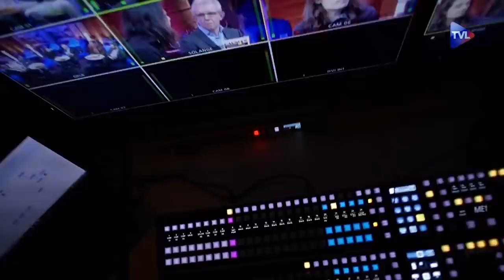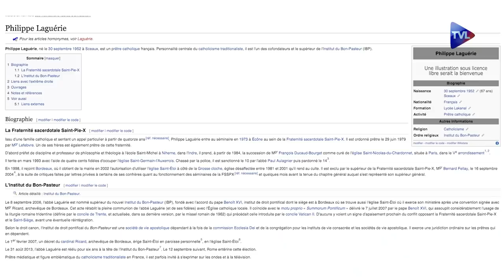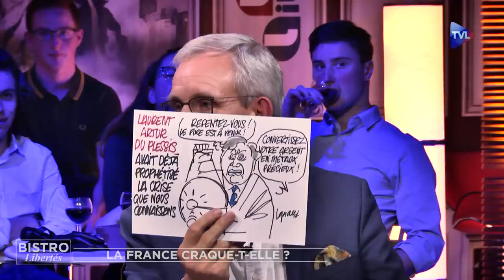La France craque-t-elle ? - Bistro Libertés avec l'abbé Laguérie - TVL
Martial Bild et les sociétaires reçoivent l'abbé Laguérie. Au programme des débats :

La France craque-t-elle ?
Alors que les Gilets Jaunes se mobilisent pour la 50ème fois, le gouvernement doit aussi faire face à la grève des pompiers et des urgentistes, à la colère des policiers et des retraités, au coup de force de cheminots et à la mobilisation de grande ampleur des anti PMA-GPA. Dans ce climat, Emmanuel Macron évoque, dans l’affaire de la femme voilée, les prodromes de la guerre civile. La France craque-t-elle ?

Faut-il rétablir le Service militaire ?
En France, le débat sur un éventuel retour du Service militaire réapparaît fréquemment depuis sa disparition actée par Jacques Chirac. Si ce dernier existe encore dans neuf Etats  européens, il est remplacé dans notre pays par le Service national Universel (SNU). Cependant, le SNU est vu comme un gadget dérisoire ou comme un outil insuffisant et non obligatoire. Alors, faut-il rétablir le Service militaire ?